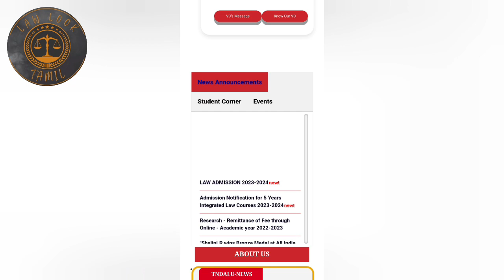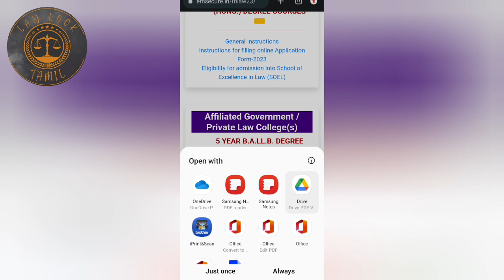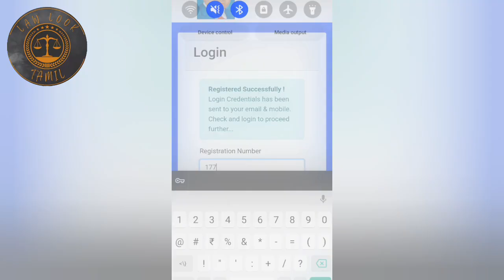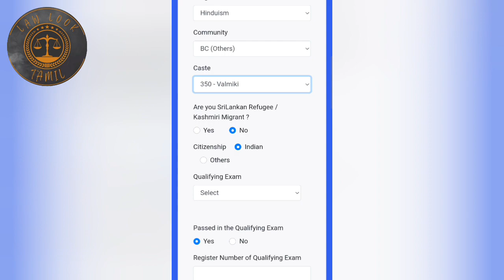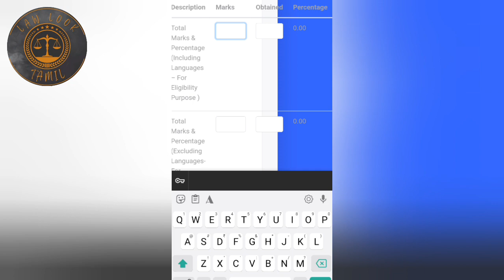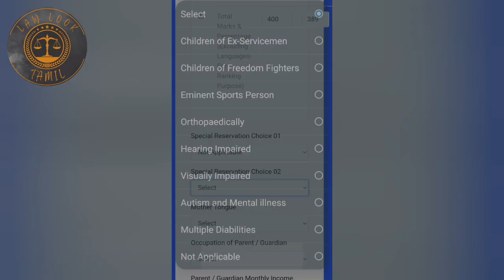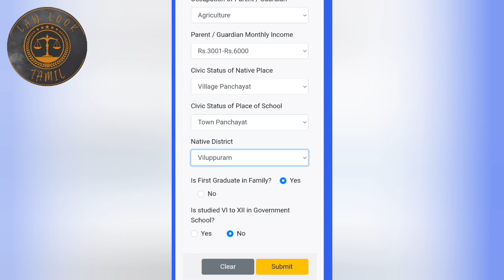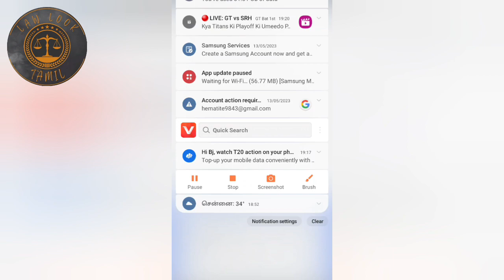உங்கள் phone ல law college apply பண்ணலாம் /how to apply law college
lost years hons final cutoff video link;

ஏதாவது doubt இருந்தா comment ல  comment பண்ணுங்க
அதிகம் doubt இருந்தா insta ல message பண்ணுங்க